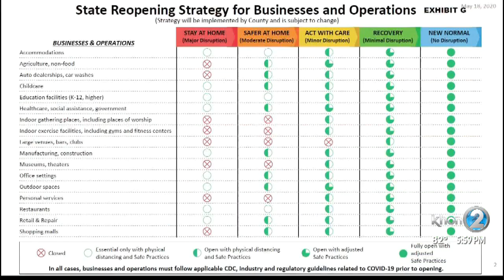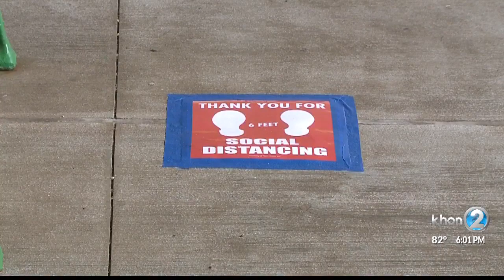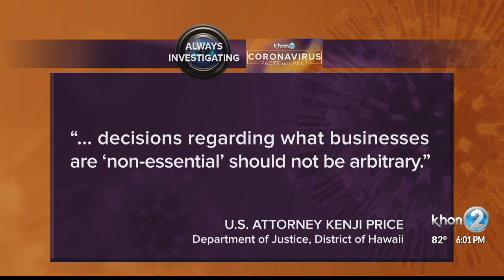Business re-opening Iimbo is on Fed's radar as necessity for closures lessens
It has been several days since the governor gave the state a “yellow light” to reopen more businesses, but official dates for many industries are still up in the air, and the feds are warning states against moving too slow.